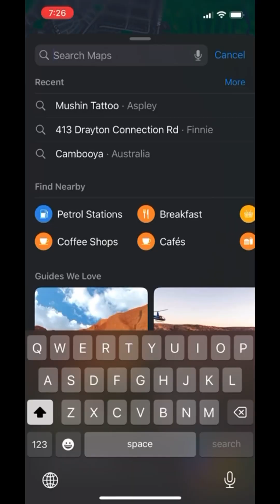Vlog: May 2024